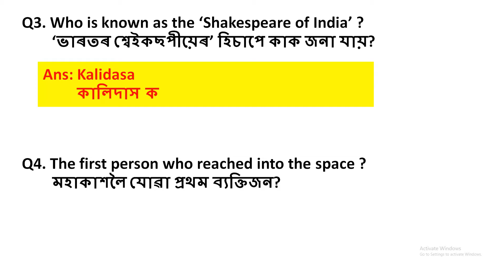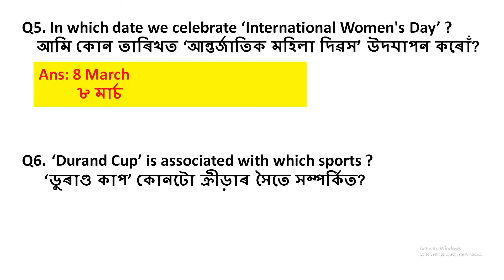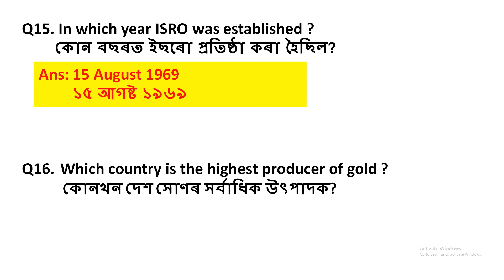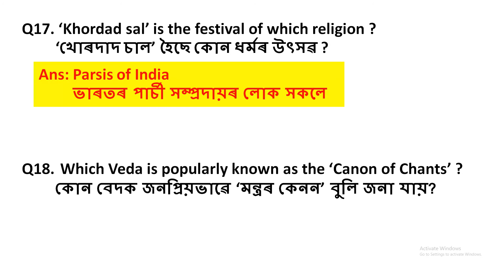General Knowledge Questions(mixed) || Repeated GK || GA